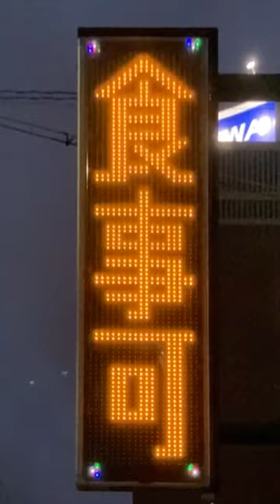広告用の電光掲示板 TOWA製 今里旅館(大阪府大阪市東成区大今里南２丁目５−１)